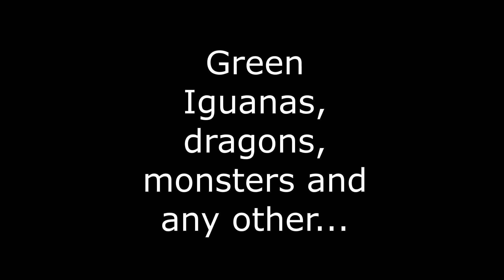Green Iguanas / Godzillas in Boca Raton Florida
Short story about dragons, reptails and bike in Boca Raton, FL...
Green Iguanas invasion in Florida it's true. But they are cute ;-)

The green iguana (Iguana iguana), also known as the American iguana or the common green iguana, is a large, arboreal, mostly herbivorous species of lizard of the genus Iguana. Usually, this animal is simply called the iguana. The green iguana ranges over a large geographic area; it is native from southern Brazil and Paraguay as far north as Mexico.

A herbivore, it has adapted significantly with regard to locomotion and osmoregulation as a result of its diet. It grows to 1.7 m (5.6 ft) in length from head to tail, although a few specimens have grown more than 2 m (6.6 ft) with bodyweights upward of 20 lb (9.1 kg).

Commonly found in captivity as a pet due to its calm disposition and bright colors, it can be very demanding to care for properly. Space requirements and the need for special lighting and heat can prove challenging to the hobbyist.

When frightened by a predator, green iguanas attempt to flee, and if near a body of water, dive into it and swim away. If cornered by a threat, the green iguana extends and displays the dewlap under its neck, stiffens and puffs up its body, hisses, and bobs its head at the aggressor. If the threat persists, the iguana can lash with its tail, bite, and use its claws in defense. The wounded are more inclined to fight than uninjured prey.

Green iguanas use "head bobs" and dewlaps in a variety of ways in social interactions, such as greeting another iguana or to court a possible mate. The frequency and number of head bobs have particular meanings to other iguanas.

Green iguanas are hunted by predatory birds, and their fear of these is exploited as a ploy to catch them in the wild. A hunter imitates the sound of a hawk by whistling or screaming, causing the iguana to freeze and making its capture easier.

Bikepacking documentary and setup, essentials, tips, world